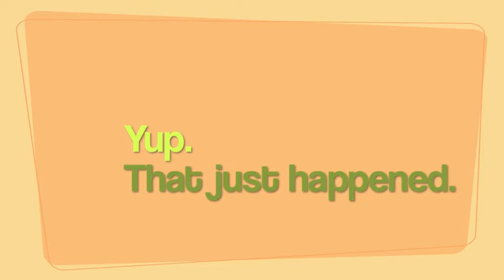My Noise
I've been able to make this noise for as long as I can remember, and people are either totally freaked out by it or utterly intrigued. You can decide for yourself. =)